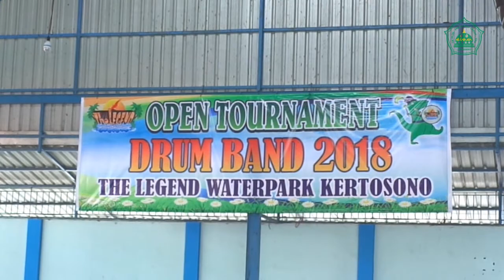Open Tournament DRUMBAND Waterpark Kertosono 2018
Turnamen Drumband Waterpark Kertosono 03 Maret 2018 yang di ikuti 30 peserta dari berbagai sekolah, alhmadulillah berjalan lancar meskipun jam latihan anak' kurang maksimal. Terima kasih juga untuk mama dan ayah yang selalu mensupport ananda, Mereka tetap menampilkan performing yang luaaaarrrr biasaaa. !!

TK Al Iman..is the best yes yes yes !